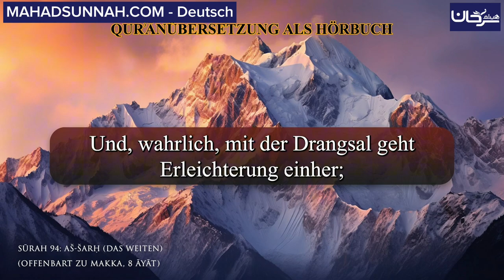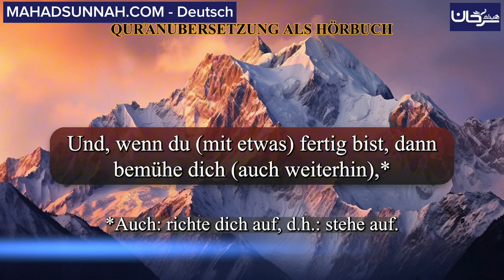SŪRAH 94: AŠ-ŠARḤ (DAS WEITEN) ALS HÖRBUCHقراءة صوتية لترجمة معاني سورة الشرح باللغة الألمانية